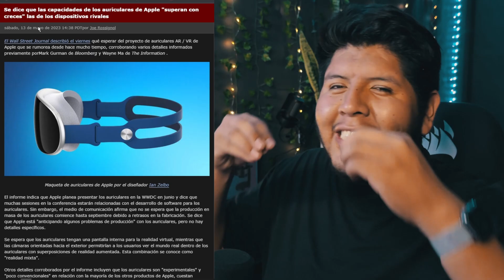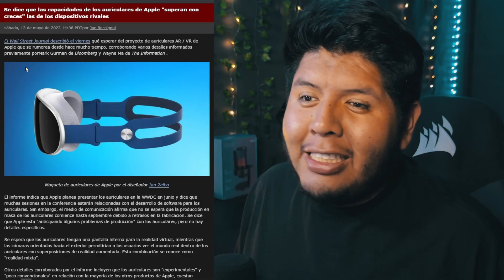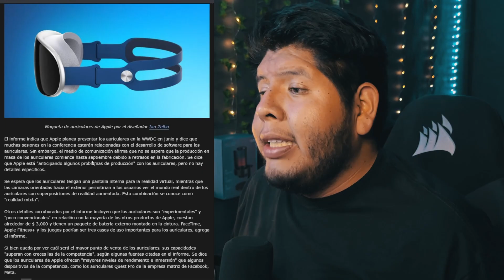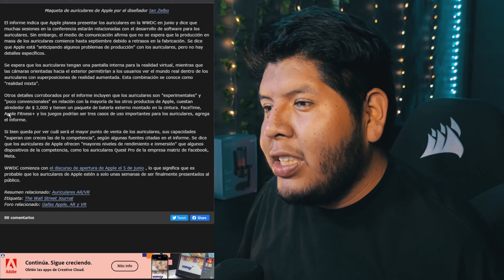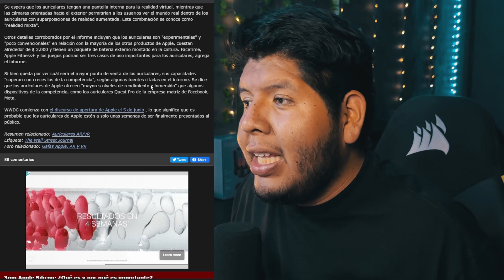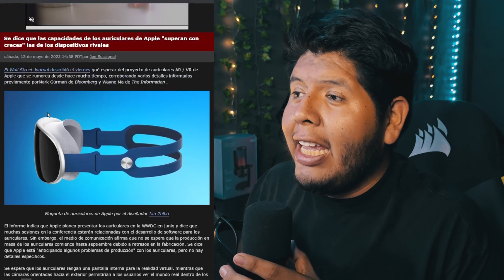UN VISTAZO AL FUTURO: LAS INCREIBLES GAFAS VR DE APPLE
¡Bienvenidos a mi canal! En este emocionante video, estaré explorando las increíbles gafas de realidad virtual de Apple. Sumérgete en un mundo virtual lleno de emociones y descubre cómo estas gafas revolucionarias estaran cambiando la forma en que experimentamos la tecnología.
Desde su diseño elegante y cómodo hasta su rendimiento de vanguardia, analizaremos todos los aspectos clave de este innovador dispositivo. ¿Estás listo para dar un vistazo al futuro de la realidad virtual? ¡Entonces no te pierdas este emocionante video sobre las gafas VR de Apple!

OFERTAS GAMER:

EQUIPO PARA GRABAR:
CAMARA:
-IPHONE 14 PRO MAX
MICRÓFONO:
-SHURE MV7
-POWERDEWISE LAVALIER
LUCES:
-NEEWER 2 PACK 5600K
-ARO DE LUZ GENÉRICO